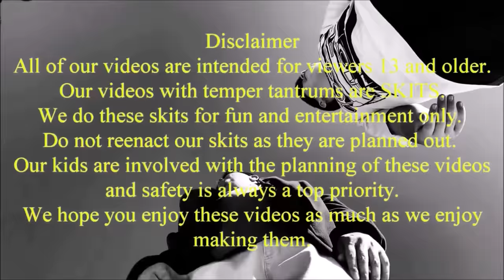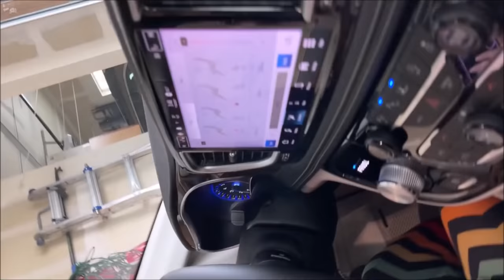🤬Kid Temper Tantrum🤬 To Disneyland Without Parents Knowing! ( Disneyland Crisis Days 1-2 )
Disneyland crisis as kid runs away to Disneyland without his parents knowing just so he could go on some of the rides. How the parents are driving across three states to try to track down their kid and bring him back home. Will this be a disneyland family fight as the parents have to try to find their kid and bring him back home? disneyland swearing as parents found out that their kid ran away to disneyland.